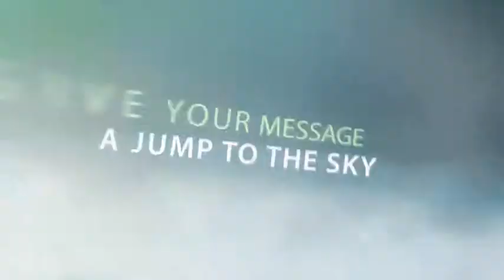Go Forward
Go Forward is a fly by clouds tittle sequence packed with seamless animations and beautiful backgrounds, if you want to convey a strong message to push people up Go Forward will make it easy.

MAIN FEATURES:

    8 Default Textholders (1)
    4 Default Imagehoders (1)
    Audio Mix made in After Effects
    Video tutorial included
    Optical Flares plugin is required (2)

(1) You can increase the number of text/imageholders to suit your needs.

(2) Pre-rendered Version included.

The main music piece "Rockin' Trance Club" is available from Mat Steiner at Audio Jungle here.